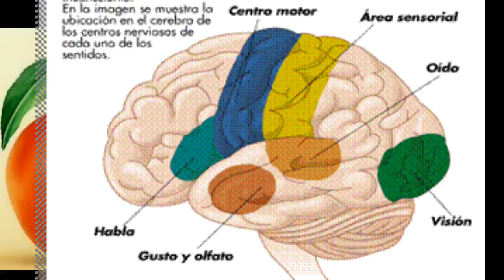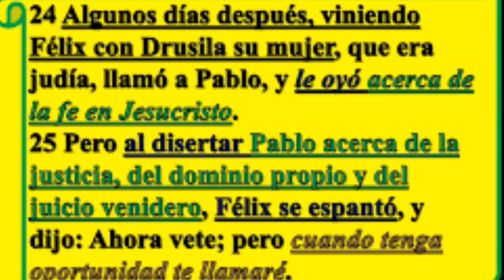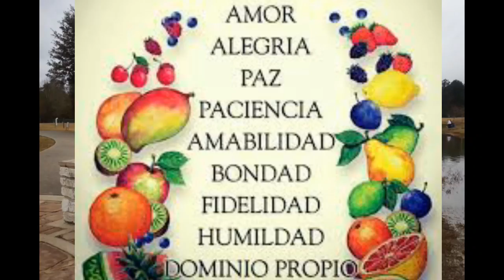LECCION 2, “LO VEO, LO QUIERO, LO TENGO” ESCUELA SABATICA 1er TRIMESTRE, JUEVES 2017-01-11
LECCION 2, “LO VEO, LO QUIERO, LO TENGO” ESCUELA SABATICA 1er TRIMESTRE, JUEVES 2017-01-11 POR MARLON GARCIA

Aqui el Pastor Alejandro Bullon presenta los Comentarios de la Escuela Sabática del cuarto trimestre de 2017. Tema de esta semana: Lección 2 - Lo veo, lo quiero, lo tengo. Ya vimos, en la lección anterior que uno de los instrumentos poderosos que el enemigo tiene en sus manos para seducir al ser humano, es el encanto de las cosas materiales. El ser humano en su estado original sería el encargado de cuidar de esa creación maravillosa. De modo que es natural del ser humano buscar las cosas buenas y bellas.

Lección 2 - Lo veo, lo quiero, lo tengo.
Lecciónes de Escuela Sabática, enero-marzo 2018
Mayordomía: las motivaciones del corazón
Mosaic Christian Fellowship Seventh-Day Adventist Church, Ministerio Hispano